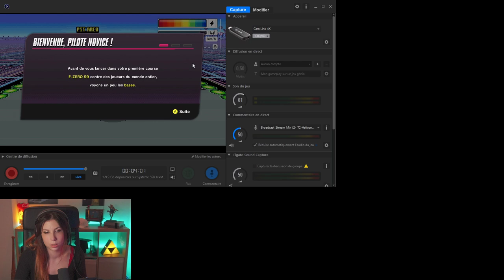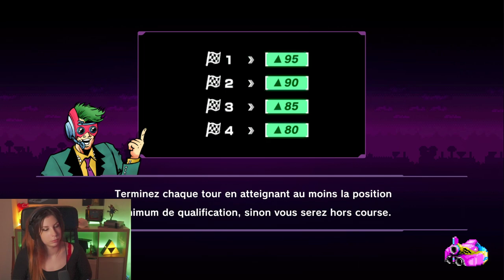Tuto Impossible - F-ZERO 99